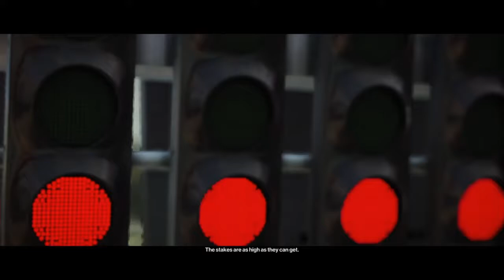Hitman 2 - Making Robert Knox Kill His Own Daughter